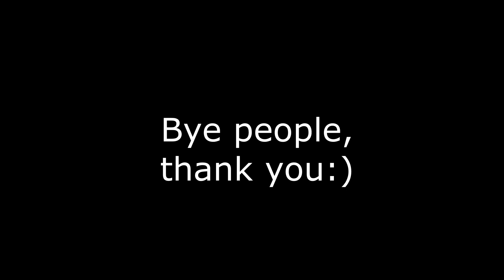I Lost. Pokemon Alpha Sapphire Randomized Master Mode Nuzlocke Episode 10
Randomized Master Mode Nuzlocke Rules:
1 - Any Pokémon that faints is considered "dead," and must be released or stored in a specified PC box for "dead" Pokémon.

2 - You can only catch the first Pokémon encountered in each area, and none else. If the first Pokémon encountered faints or flees, there are no second chances.
3. Every 15 minutes a wheel will be spun for a challenge, failure to complete this challenge for 15 minutes. will result in a random Pokemon dying. There are two challenges per episode.